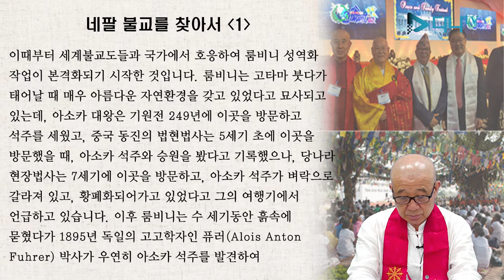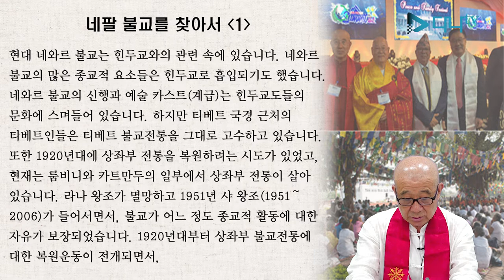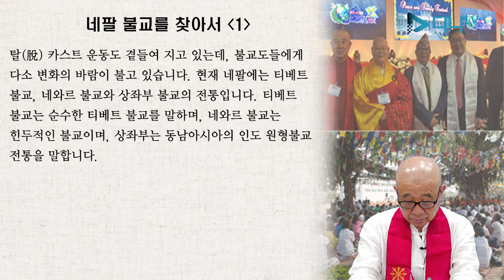보검스님의 세계 불교 이야기 - 네팔 1편